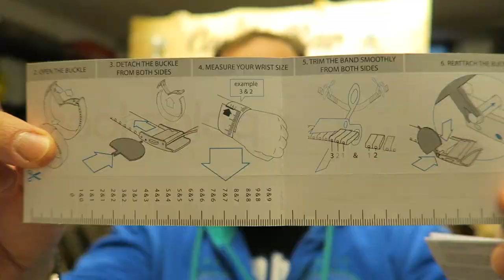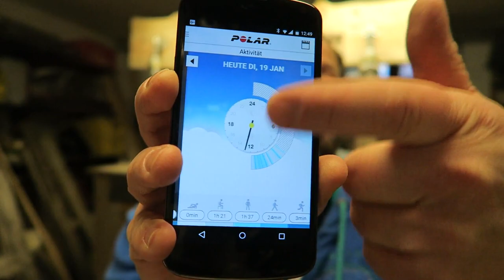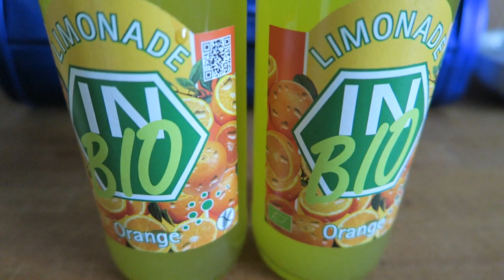Fitness Armband Polar Loop - Vlog #147 | Pommes Män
Das Fitness Armband auch Fitness-Tracker genannt, von Polar ist für mich der Einstieg in das Tracken / Verfolgen meiner Aktivitäten. In diesem Vlog stelle ich das Polar Loop mal vor und erkläre auch warum ich mir ein Fitness Armband gekauft habe. Der Test erfolgt in den nächsten Tagen und dann gibt es dazu nochmal ein ausführliches Review.

Das Polar Loop Fitness Armband muss zwingend einmal mit einem PC eingerichtet werden. Unter Windows und iOS kein Problem, aber unter Linux (Mint) gibt es Probleme. Danach kann man das Fitness Armband auch problemlos per App kontrollieren / einstellen / synchronisieren

Installation vom Fitness Armband Polar Loop unter Linux (Mint):
Wine hat keine USB Unterstützung. Versucht es erst gar nicht. Habe es selber stdl. versucht... Also sollte man es mittels VirtualBox installieren. Ob nun XP oder Win7 ist hierbei egal, da beides geht. Wichtig sind aber die Zusatzpakete für die USB Unterstützung!!! Sonst klappt es nicht.
Wichtig ist auch noch den Linux User der Gruppe virtualbox hinzuzufügen und sich dann einmal ab- / anmelden. Steht auch oben im ersten Link. Spart euch zumindest stundenlanges googeln *WÜRG* :)

Dieses ist Vlog #147

Fast jeden Tag ein Vlog! Von Montag bis Freitag ist Vlog-Time